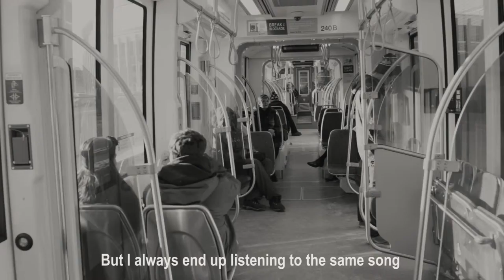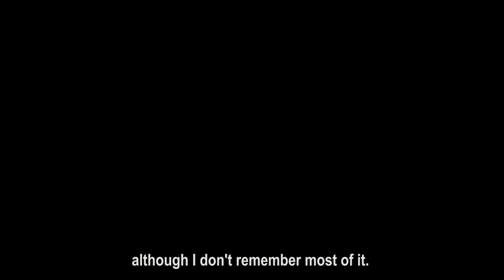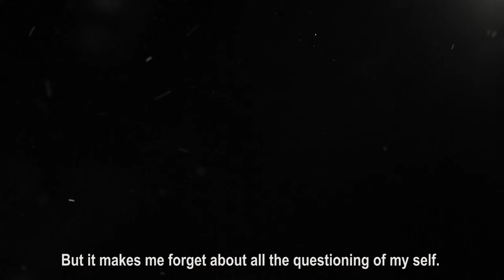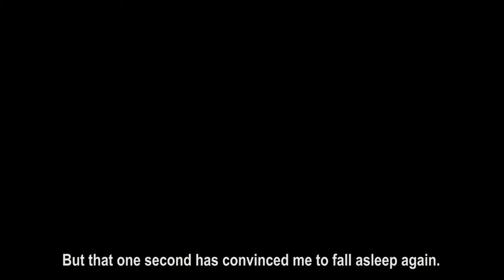Viola's Story of Self